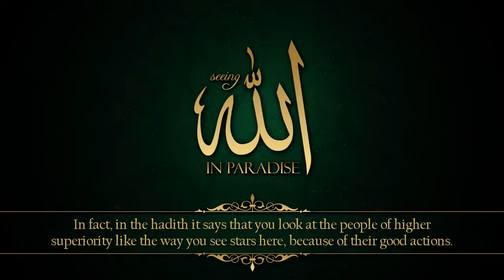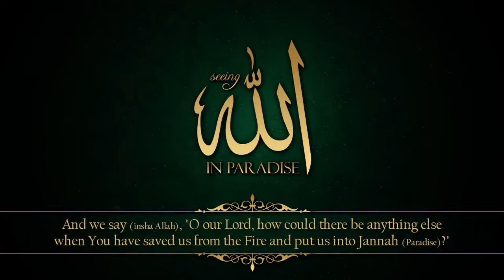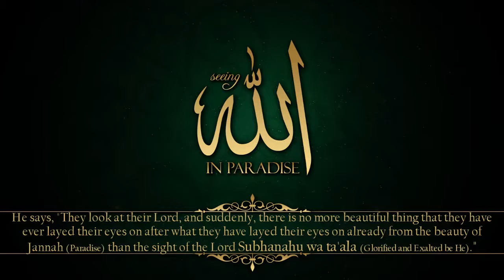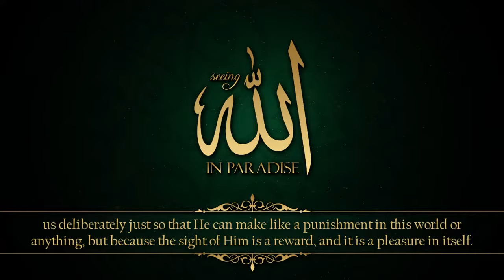Seeing Allah In Paradise Sheikh Bilal Assad